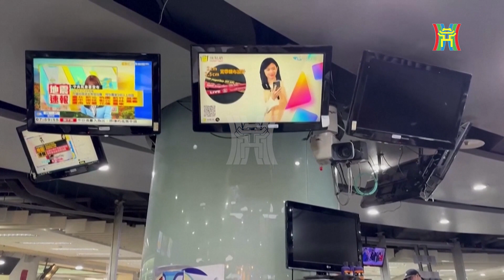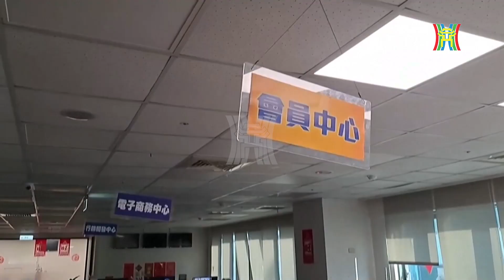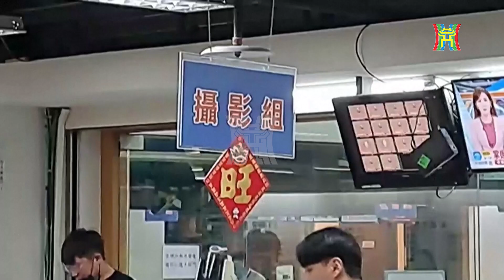Động đất mạnh rung động Đài Loan (Trung Quốc), kích hoạt sóng thần | Tin tức mới nhất hôm nay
Sáng nay, một trận động đất có độ lớn 7,4 độ richter đã gây mất điện nhiều nơi ở thành phố Đài Bắc của Đài Loan, Trung Quốc và buộc chính quyền địa phương đưa ra cảnh báo sóng thần cho các đảo phía nam Nhật Bản và Philippines. Điều đáng quan tâm là ở Đài Loan, cộng đồng người Việt có khoảng 400.000 người đang làm việc và sinh sống.